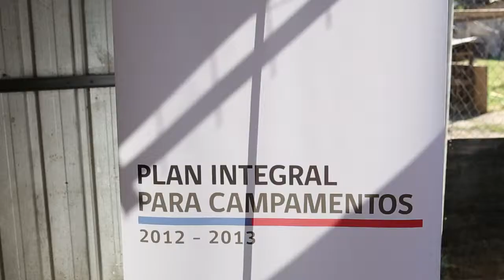Sernam, La Pintana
Ana Claudia Amar, Secretaria Ejecutiva de Campamentos junto a profesionales de Sernam realizaron una charla sobre la violencia contra la mujer. La actividad se realizó en el campamento Las Parcelas, en La Pintana.